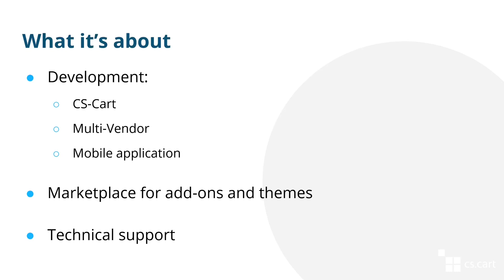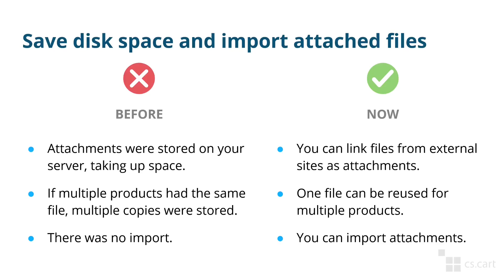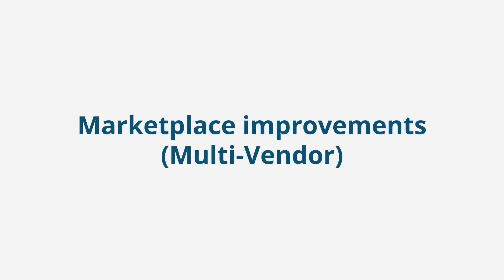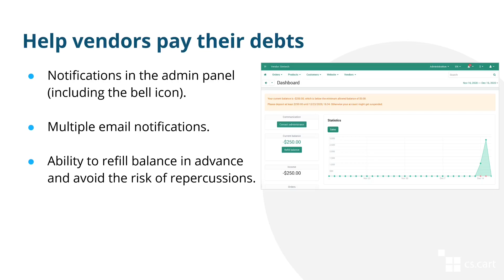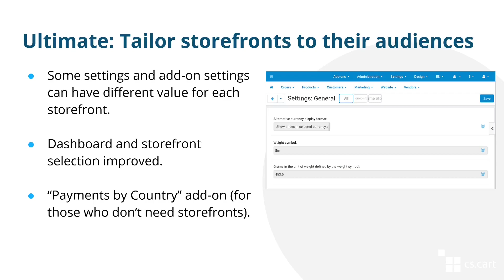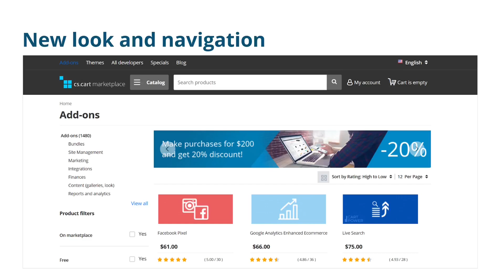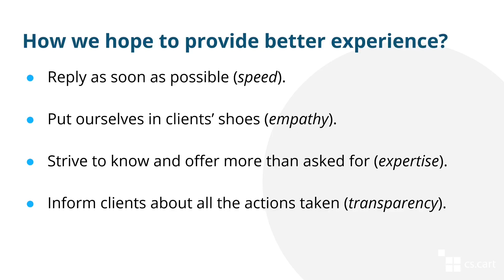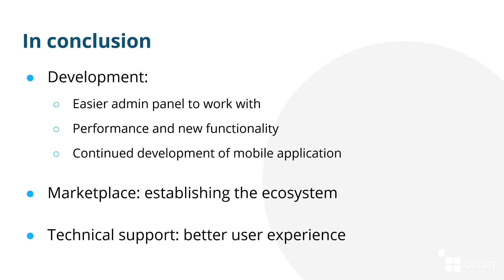CS-Cart in 2020—How We Improved Your Experience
In this video, our product manager Ivan tells you about the improvement we made to all our products in 2020.

0:21 - what it's about

0:48 - CS-CART IMPROVEMENTS
0:55 - easier to create product options and features
1:14 - easier to create product variations
1:43 - easier to work with objects in bulk
2:18 - easier to set shipping rates and set where shipping method is available
2:43 - only relevant notifications for each member of your staff
3:07 - save disk space and import attached files
3:53 - let your users upload files to their account
4:13 - SEO improvement for sites with multiple languages
4:44 - rearrange the homepage, product and category pages from the storefront
5:12 - links to relevant documentation in the admin panel
5:49 - faster and more convenient product filters

6:25 - MULTI-VENDOR IMPROVEMENTS
6:44 - easier to configure vendor debt rules
7:21 - easier to find debtors
7:41 - easier for vendors to pay debts
8:05 - easier import for vendors (common import presets)
8:39 - communication between admins and vendors
8:59 - easier for vendors to find the admin panel
9:28 - the optional ability for vendors to create and edit orders, and more
10:01 - PayPal Commerce Platform
10:29 - "Vendor Rating" add-on with custom rating rules
11:06 - improvements to storefronts in Multi-Vendor Ultimate

11:55 - MOBILE APPLICATION
12:00 - a mobile app for vendors with easy product creation
12:17 - improvements to lists of categories and products
12:38 - other improvements
13:10 - improved looks

13:29 - IMPROVEMENTS TO OUR MARKETPLACE FOR ADD-ONS AND THEMES
13:43 - better look and navigation
14:05 - direct purchase of add-ons and themes from the marketplace

15:13 - TECHNICAL SUPPORT: FOCUS ON CUSTOMER CARE

18:32 - CONCLUSION